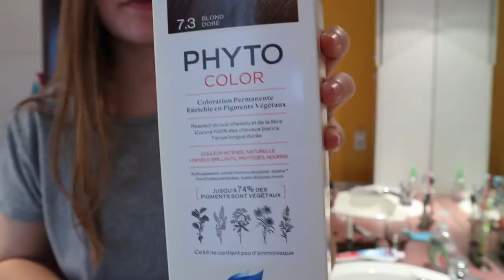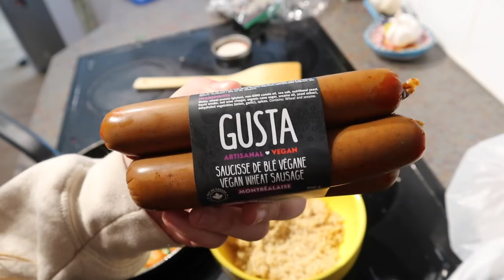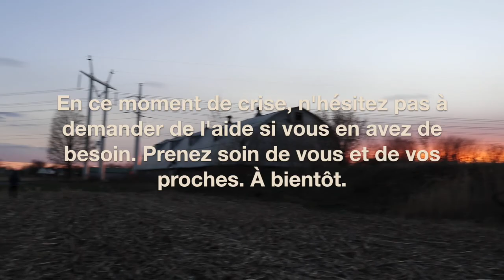15 choses à faire en confinement.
Voici ce que moi je fais de mon confinement. Et toi tu t'occupe comment?

Si jamais tu en as besoins voici quelques numéros utiles :
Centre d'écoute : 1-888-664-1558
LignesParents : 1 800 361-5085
Ligne prévention : 1 866 APPELLE (277-3553)
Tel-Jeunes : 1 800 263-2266